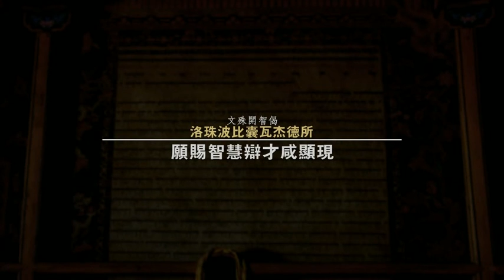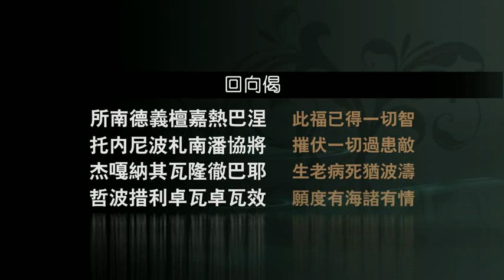胜道宝鬘论 十九 人生十项堕落 by堪钦慈诚罗珠